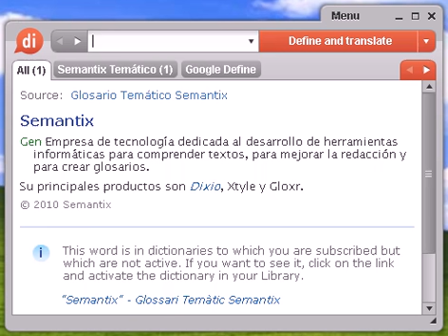Definición de tex-mex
tex-mex, diccionario, define, definir, significado, español, castellano, Dixio